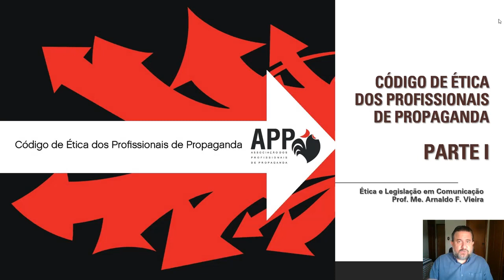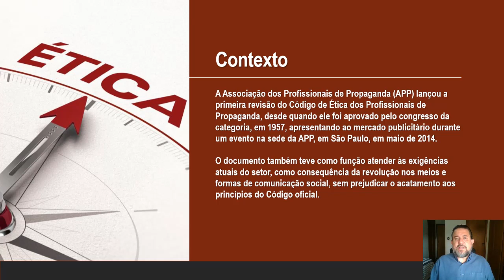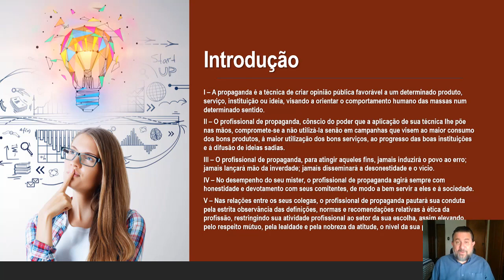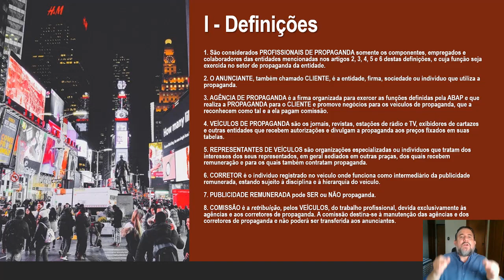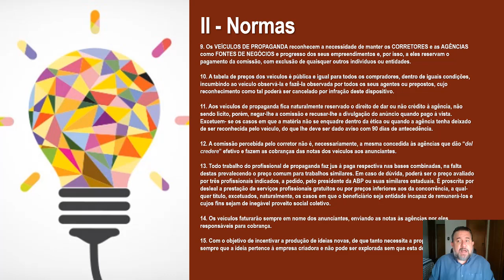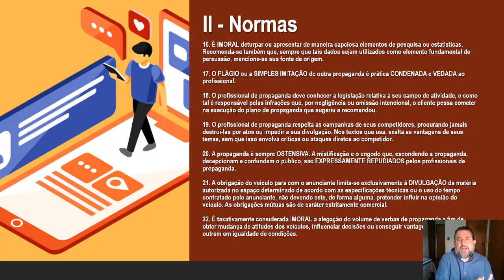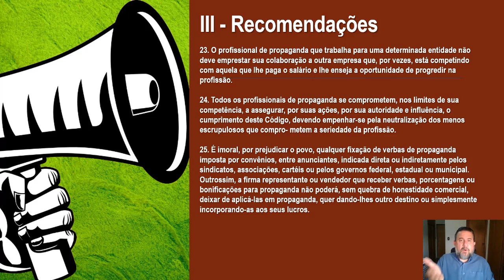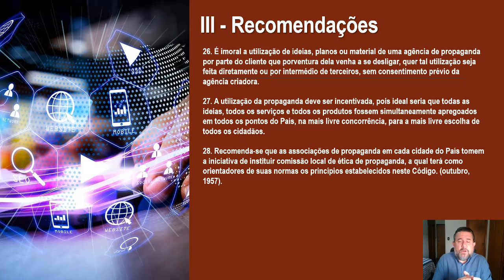Ética e Legislação em Comunicação - Código de Ética dos Publicitários - Parte I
Videoaula do Prof.º Arnaldo Vieira - Ética e Legislação em Comunicação - Aula 10: Código de Ética dos Profissionais de Propaganda - Parte I.